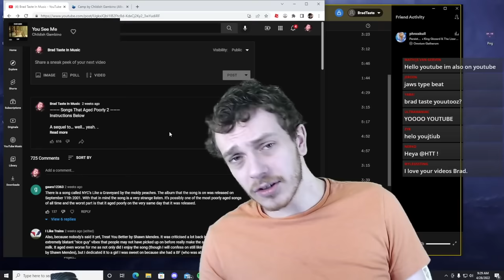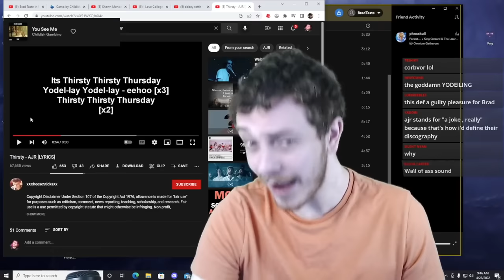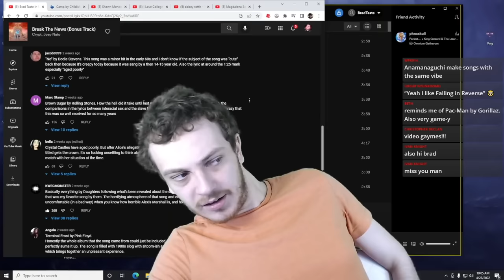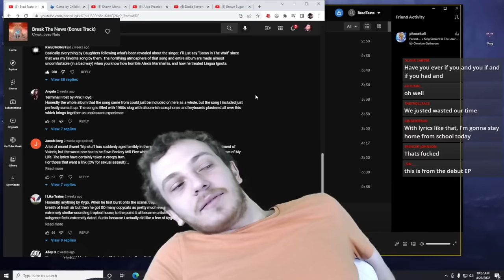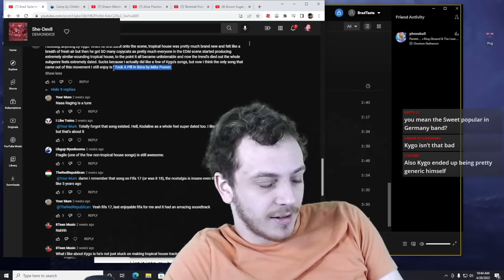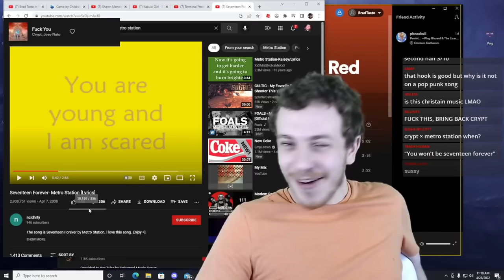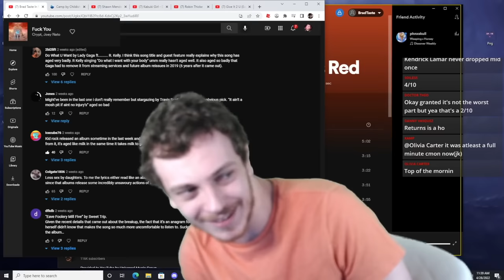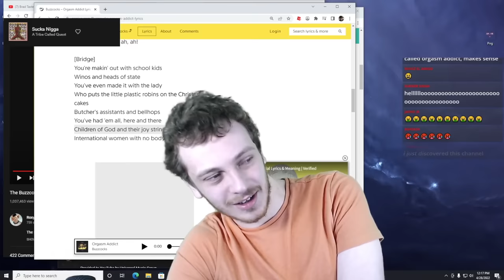More Songs That Aged Poorly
Today I follow up one of my most successful topic videos with a longer sequel full of songs that people suggested to be poorly aged. Not every song here fits that criteria, but it is worth discussing each of these regardless.

This is a reupload as the original was marked with a yellow checkmark, which i have no issue with... except for it shadow banned what was my fasted growing video ever at the time. I really hope it was just the thumbnail that was an issue

Intro 0:00
The Moldy Peaches - NYC's Like a Graveyard 0:54
Shawn Mendes - Treat You Better 2:02
Alvin and the Chipmunks - Japanese Banana 4:11
Tally Hall - Banana Man 4:36
Alvin and the Chipmunks - Japanese Banana Take 2 5:35
Asher Roth - I Love College 7:19
Injury Reserve - Bad Boys 3 11:39
J. Cole - No Role Modelz 13:37
Falling In Reverse - Game Over 14:45
Dodie Stevens - No (The Thumbnail) 17:51
The Rolling Stones - Brown Sugar 21:30
Crystal Castles - Alice Practice 25:40
Daughters - 27:09
Pink Floyd - Terminal Frost 31:48
Kygo 34:24
Frank Zappa - S Chump 37:07
Brokencyde - Freaxxx 39:30
Metro Station - Seventeen Forever 41:09
Nas - Ether 44:26
Bono - Hallelujah 47:16
Robin Thicke - Blurred Lines (No Card) 48:45
Lady Gaga ft. R Kelly - Do What You Want 51:44
Ariana Grande - Pete Davidson 53:23
Falling In Reverse - Rolling Stone 54:07
Eminem - Fack 57:38
Buzzc*cks - Orgasm Addict 1:00:07